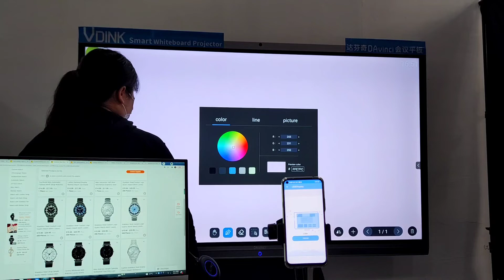Vdink Los mejores tableros interactivos personalizados para aulas, China Factory